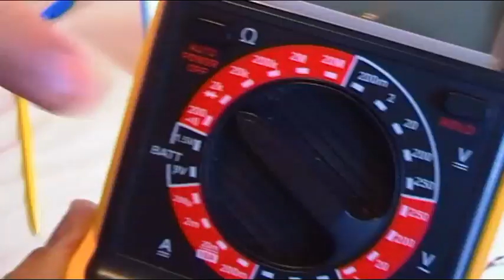RIESGO AL PROBAR RELES CON TENSION DIRECTA EN PCB PUEDE QUEMAR COMPONENTES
Vídeo complemento a otros que he dedicado al tema de los relés, en este os muestro el riesgo de comprobar en la PCB el relé aplicando tensión, corremos el riesgo de quemar algún componente de la PCB.

Si te ha gustado el vídeo o te ha sido de utilidad no dejes de visitar la web